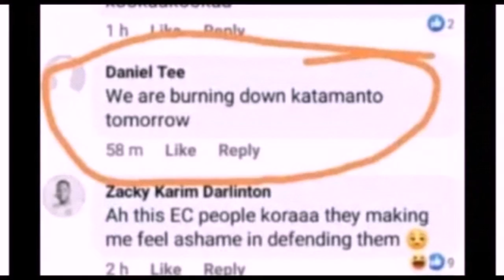so sad confusion on Late Prez JJ RAWLINGS funeral arrangement as its postponed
so sad confusion on Late Prez JJ RAWLINGS funeral arrangement as its postponed police the guy who wrote hes going to burn Kantamanto Market